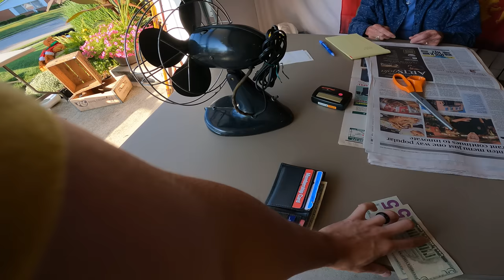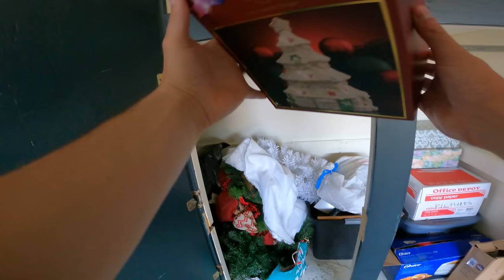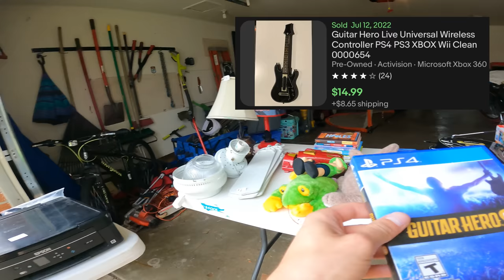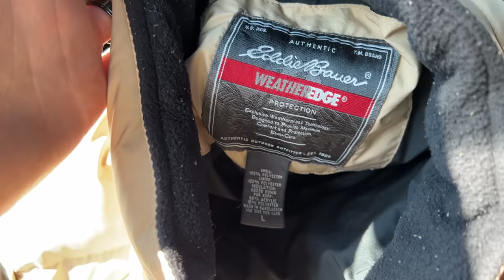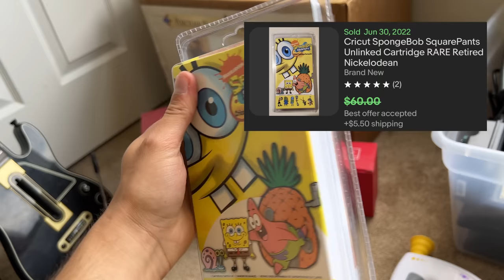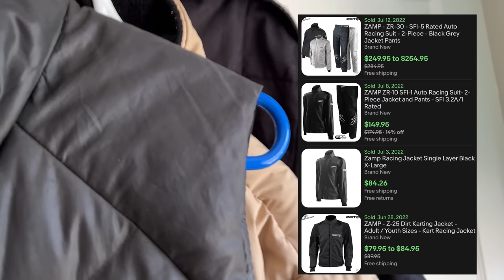She Had The Best Garage Sale Prices I've Ever Seen!